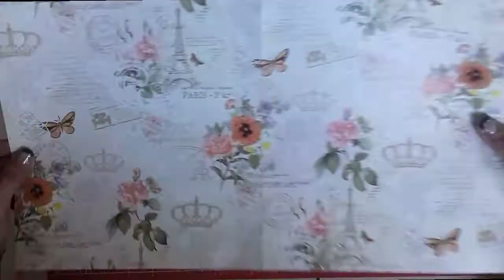JUNK WITH ME * SOBRE CON VENTANA ♥